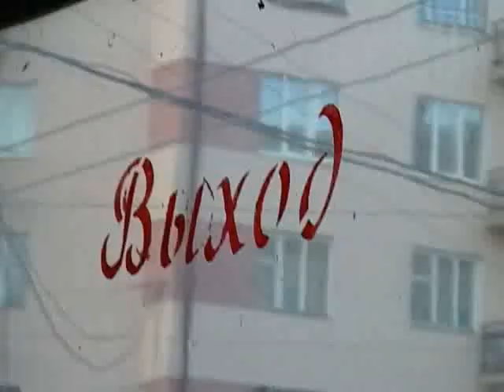End of Ivanovo tram 3(3)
Конец Ивановского трамвая.
Tracks on closed lines and last two cars on line.
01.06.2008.